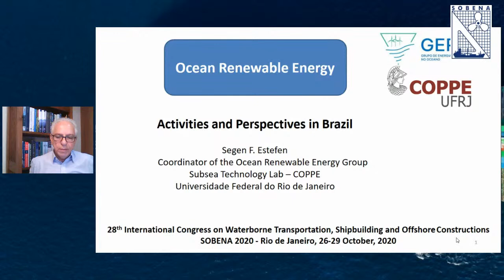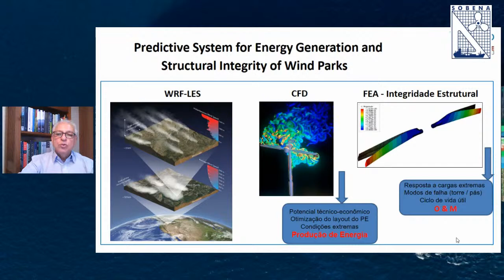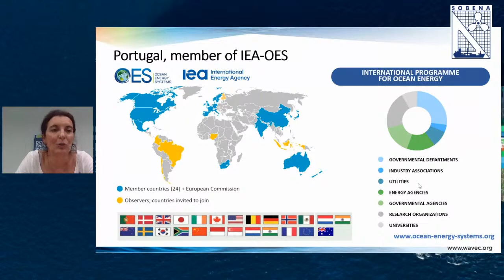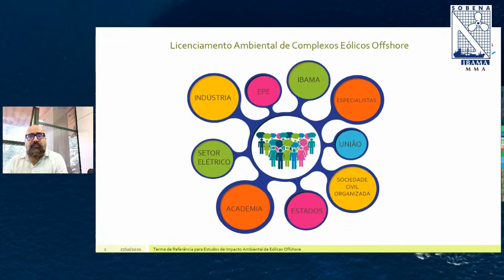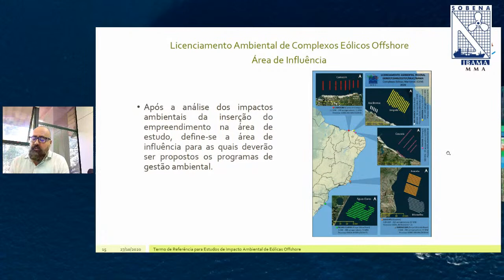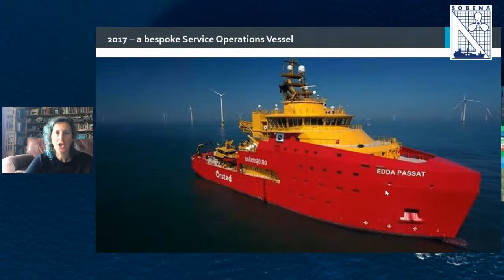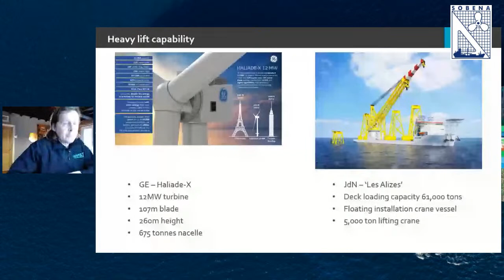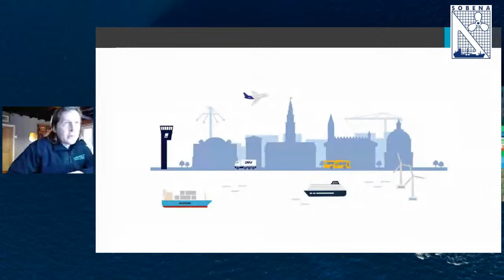Congress 2020 - Energias Renováveis Do Oceano